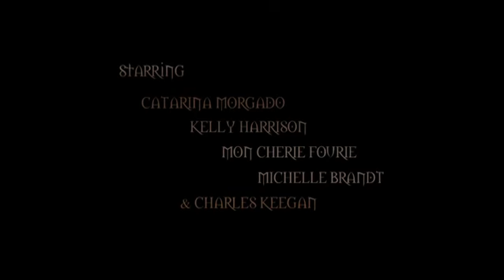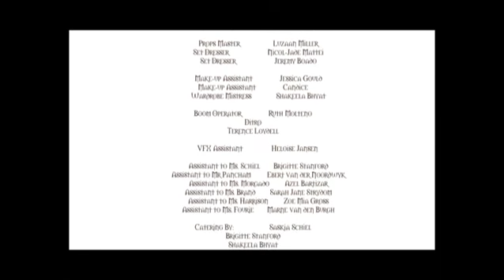Concept of I, AFDA 3rd Experimental